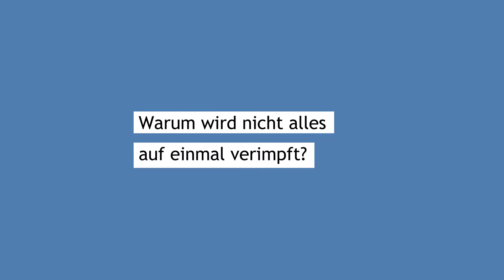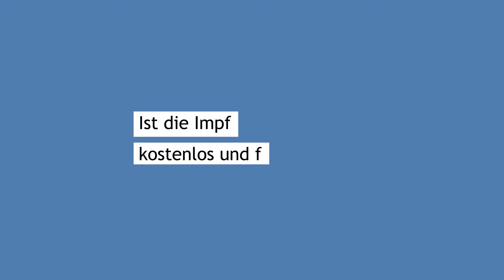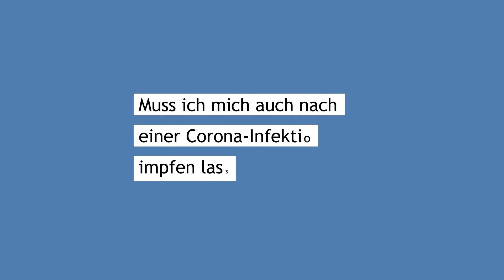Corona-Impfung: Fragen und Antworten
Der Impfkoordinator des Landes Salzburg, Dr. Robert Sollak, im Studiogespräch über den aktuellen Stand der Impfungen, den genauen Ablauf, wer wann dran ist, über die Sicherheit der Impfung, und ob er sich selber impfen lässt.